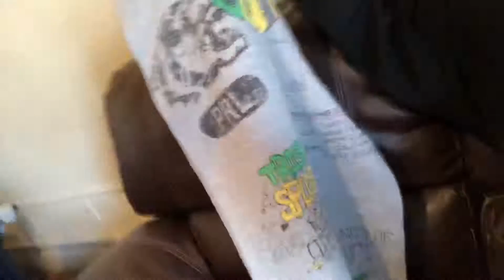Polo Sweatsuit Unveiled Unboxing #5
Early 2019 & the post Xmas drops are in fuLL swing
A polo hoodie w/matching jogger pants are unboxed, as weLL as a Polo army jacket